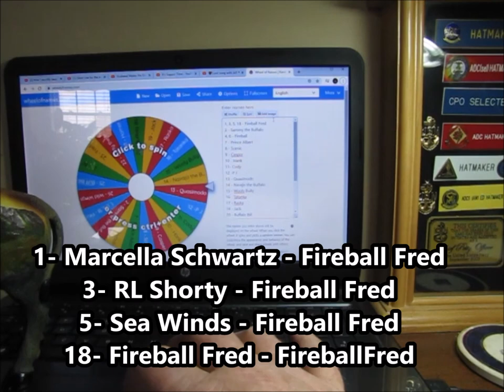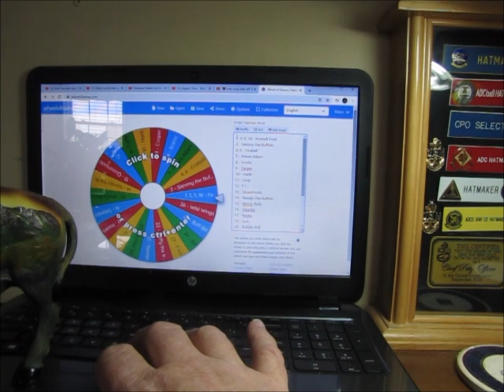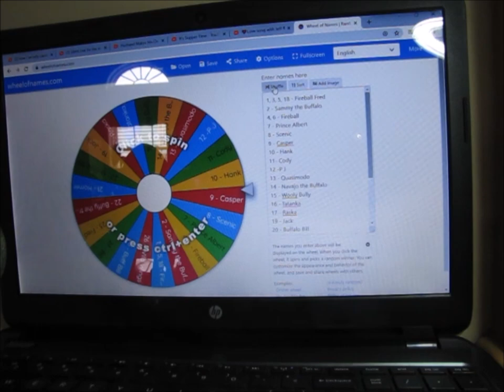The Hobby Lobby Rebuilt Buffalo gets a Name!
In this video I will select from a list of names submitted by viewers the New Name for the Rebuilt Buffalo.  Thanks to all who participated in the contest and know that to me you are all winners!